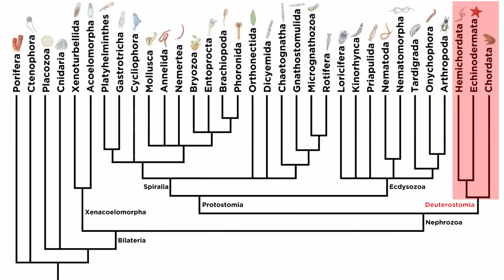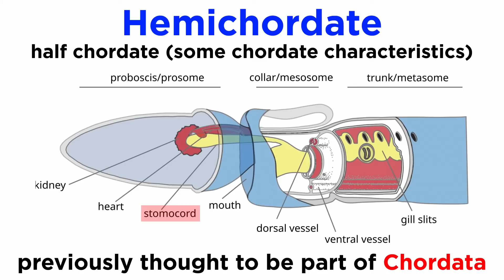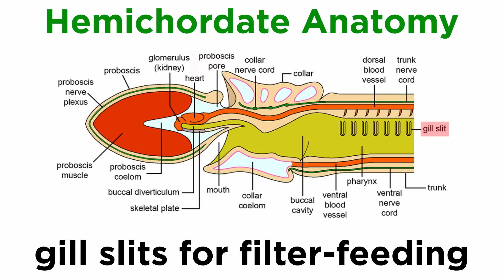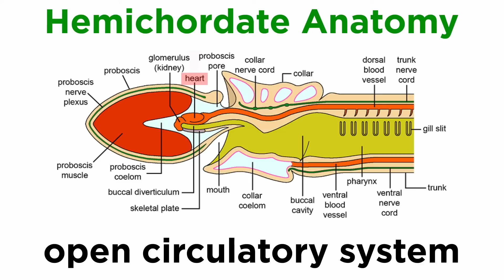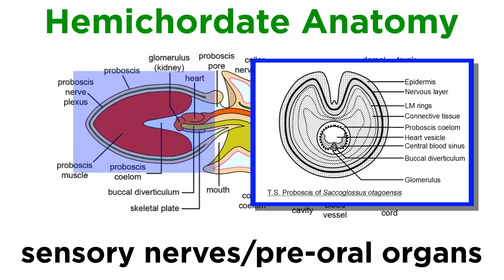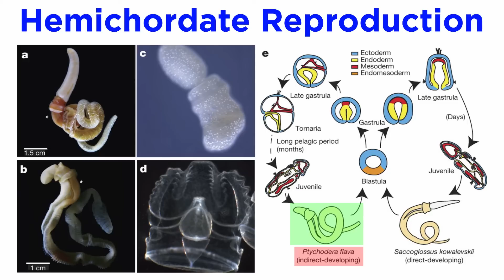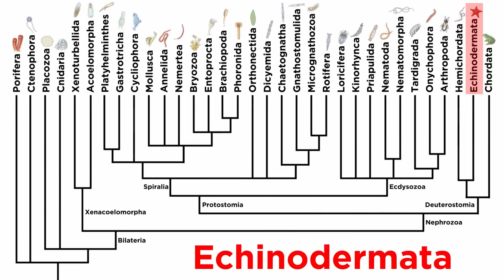Phylum Hemichordata: Acorn Worms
To get started with Deuterostomia, we will look at phylum Hemichordata. These organisms are known as acorn worms, and they share some but not all of the chordate characteristics. There are fewer than 200 species in this phylum, so let's get a closer look!